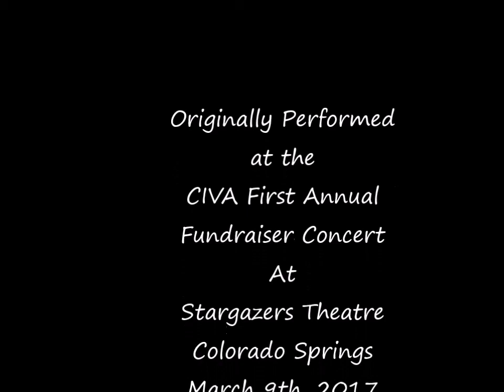Charley R CIVA 20170309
Charley R is a Sophomore at CIVA Charter High  School and performed "At Last".  A Fantastic version to be sure.  We have many, many immensely talented young people at CIVA.  The was originally performed at our first ever Fundraiser Concert & Silent Auction at Stargazers Theatre on March 9th,2017